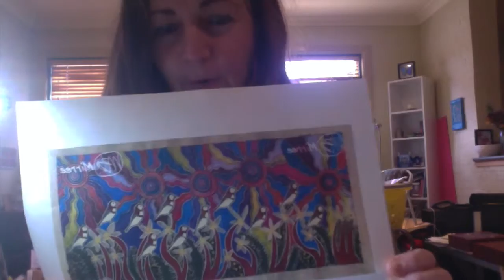Ancestral Zebra Finch ~ Spirit Guide by Mirree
“Ancestral Zebra Finch ~ Spirit Guide, be open to learning from your own Spirit Guide”

Your intuition is what guides you towards making the right decisions in life. Its about time you trust and listen to this guide of yours & test it out into the world. Don't be afraid to stand tall & strong, allowing your colours to shine. You are always the best you can be in every moment in time, so why not make the most of that moment now & be brave, this is you acting in the true essence of the flow of the universe.
Mistakes are just perfection in the making, so listen to your Spirit Guiding you there, awakening you to your life long dreams. Don't be afraid to be who you really are.
Hope your day was brighter with the Ancestral Zebra Finch.

Artworks & story by Mirree ©
OR
Send "Artworks by Mirree" a Facebook comment or message.
Music by: Yomano ~ Track: The Real-X ~ Album: Big Bam Boo